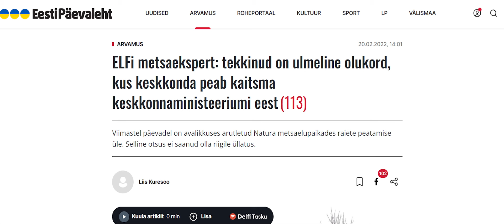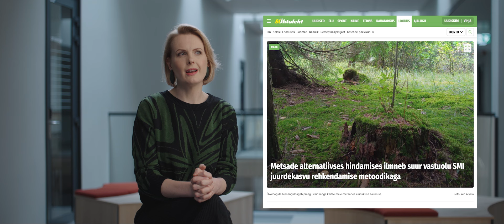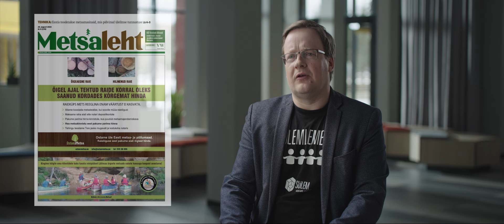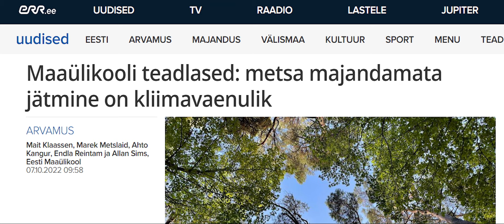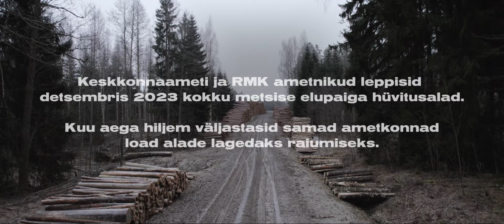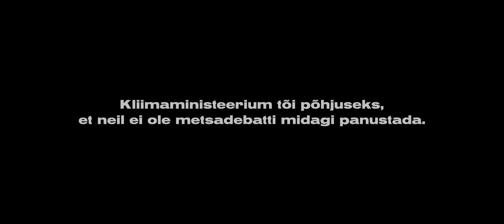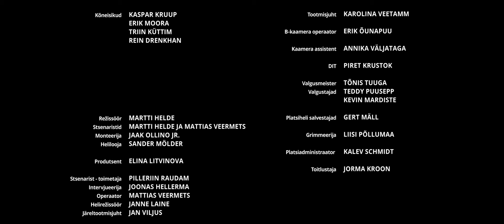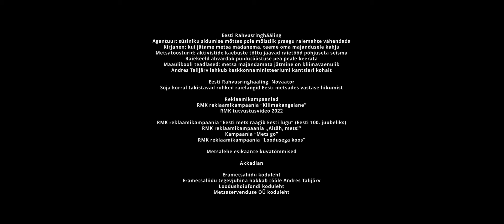Kuidas luuakse mulje Eesti metsadest?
Peaaegu kõik, mida me metsast loeme, kuuleme või vaatame, on kellegi poolt planeeritud ja kujundatud. Kes on need arvamuse arhitektid? Mida nad soovivad? Kuidas nad tegutsevad?

Räägivad endine Eesti Ekspressi peatoimetaja Erik Moora, Maaülikooli professor Rein Drenkhan, Tartu Ülikooli kommunikatsiooniteaduste nooremlektor Kaspar Kruup ning Riigimetsa Majandamise Keskuse kommunikatsioonijuht Triin Küttim.

Režissöör Martti Helde, operaator Mattias Veermets, produtsent Elina Litvinova, muusika autor Sander Mölder.

00:00 Sissejuhatus
01:10 Kuidas kümned või sajad sõnumid avalikku muljet loovad
02:00 Kuidas mõjutab meid sisuturundus?
03:07 Mida arvab endine Ekspressi peatoimetaja sisuturundusest?
04:30 Erik Moora: Kui netist otsid, siis näed, et 100st artiklist 90 on toodetud metsasektori enda poolt
06:15 RMK kommunikatsioonijuht kirjeldab tegevusi, mida tehakse
06:32 Kaspar Kruup: Miks on üldse vaja tänavale RMK plakateid?
10:27 Ärme ütle "lageraie", ütleme "uuendusraie"
10:20 "Kliimakangelane" ehk kuidas luua harvesteriga positiivne seos?
12:38 Kuidas arvamused ja faktid kipuvad segi minema
14:30 Koolis räägitakse metsandusest liiga vähe
15:40 Kas meedia võimendab põnevamaid detaile üle?
17:01 Maalehe sisuturundus ja Postimehe võitlus
19:59 Kas see on tõesti metsatööstuse pikk plaan?
25:37 Metsatööstuse tohutu eelis looduskaitsjate ees
27:13 RMK kasutab Kiievi kotleti kujundit